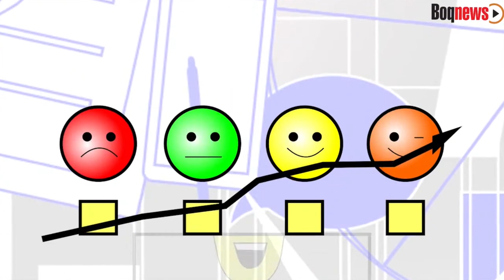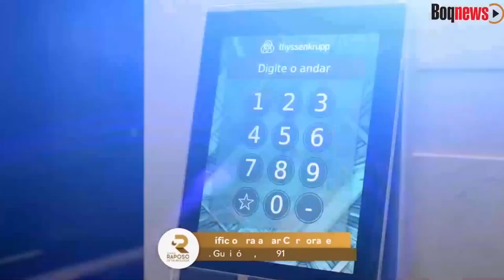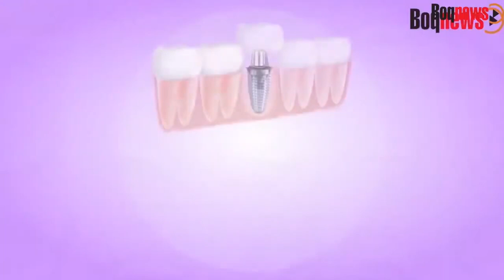Previsão para 2023 com a taróloga Monica Sarah Rodrigues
Banho enérgicos para 2023
Alecrim: atrai prosperidade e alegria;
Arruda: a erva tem alto poder de limpeza em banhos e defumações, perfeita para se libertar das energias negativas;
Alho: afasta o mal e promove libertação energética;
Hortelã: é um estimulante poderoso que anima e eleva a confiança e astral;
Lavanda: traz mais harmonia, tranquilidade e calma;
Manjericão: confere união ao lar e funciona como um equilibrador energético;
Mel: traz mais simplicidade e doçura;
Sal grosso: fornece mais proteção e limpa as energias negativas;
Sálvia: conectada à sabedoria e à ancestralidade, é elevadora da energia espiritual;
Camomila: promove concentração e tranquilidade.
Esses são apenas alguns dos principais ingredientes utilizados no mix de ervas para os banhos energéticos.